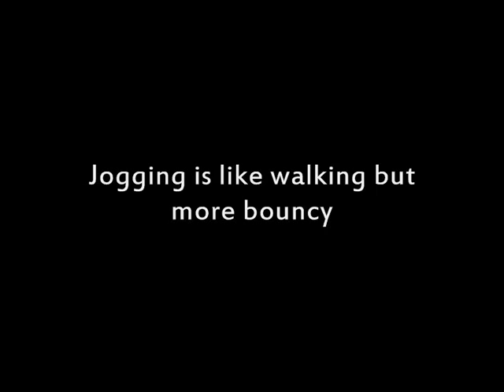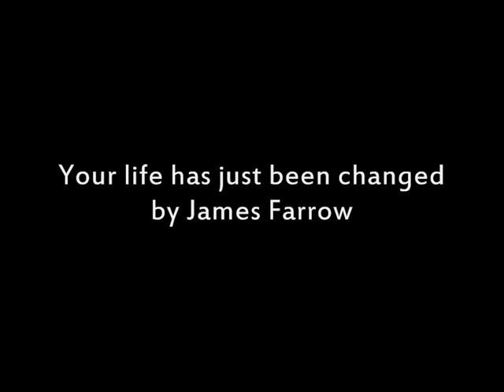The James Updates no4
I continue to change your life with news of Amanda Holden giving birth, Ant and Dec winning at the NTA's and Angelina Jolie being 3 months pregnant.